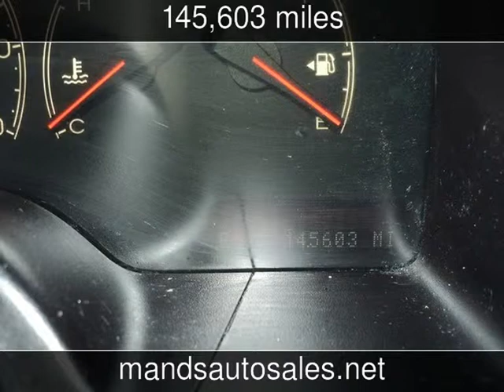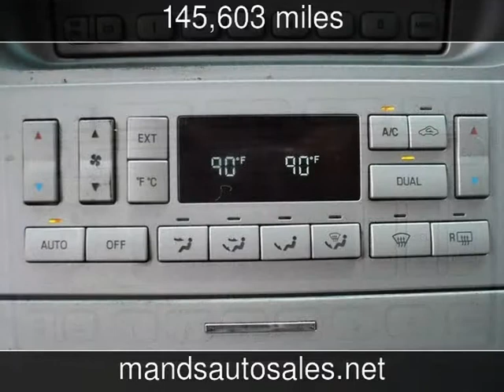2003 Lincoln Navigator Ultimate Used Cars - Riverdale,Georgia - 2014-01-10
See more details about this used car This 2003 Lincoln Navigator Ultimate with 145,603 miles is for sale at M&S Auto Sales.